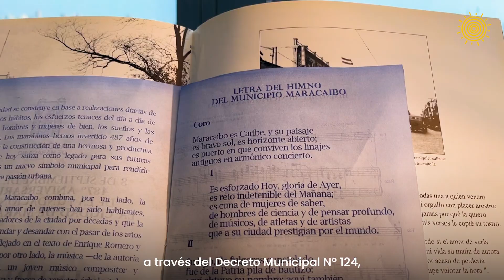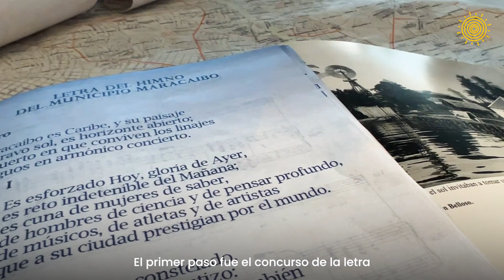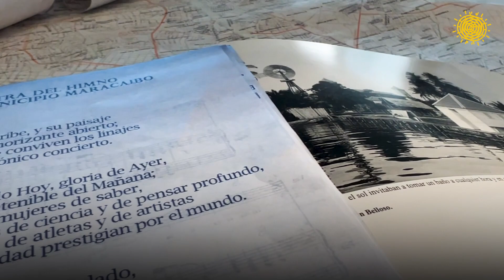Conoce el himno de Maracaibo.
En el marco del aniversario 494 de Maracaibo, seguimos enalteciendo las bondades y joyas de nuestro municipio.

Acá les dejamos una pequeña historia de nuestro himno; ese que refleja la solidaridad, tradiciones, costumbres y raíces; el mismo que cada vez que lo escuchamos, lo cantamos con orgullo en el corazón.

¿Ya lo habías escuchado?